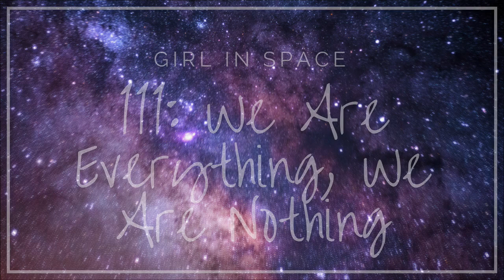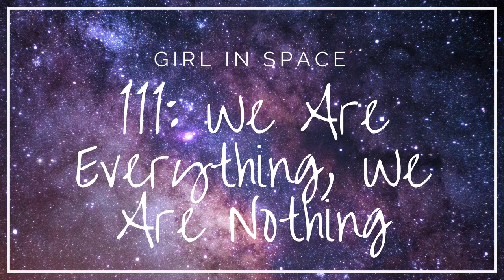Girl in Space 111: We Are Everything, We Are Nothing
Oh gosh… there’s just a LOT going on right now. From echoing screams to an appropriately science-fiction-y orange mystery goo, the Cavatica and its inhabitants are in for a real treat/doom. Plus, X makes a new friend, gets a call from an old friend, and tries to keep the murdering to a minimum.

Full transcripts and extras on my website!

Sweet GIS merch for you to buy!